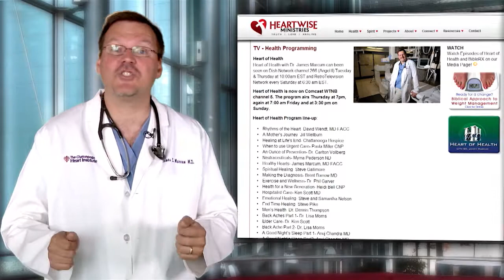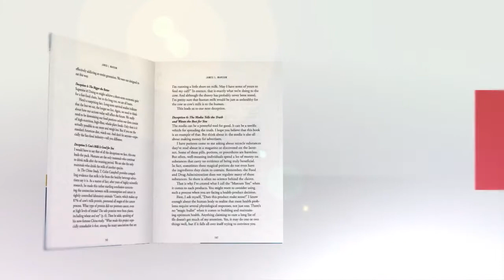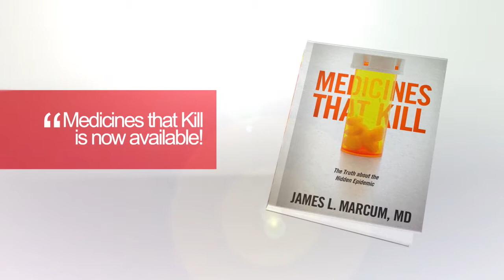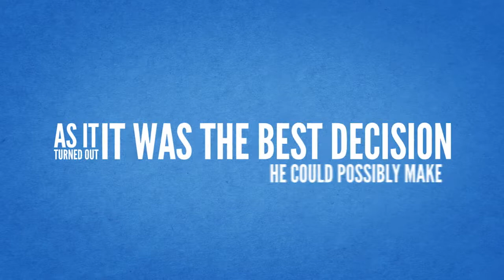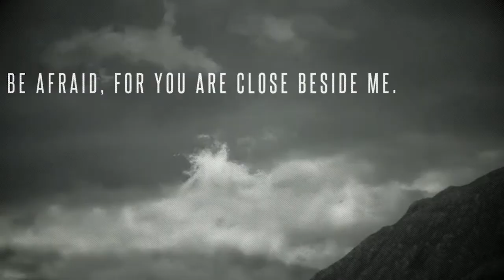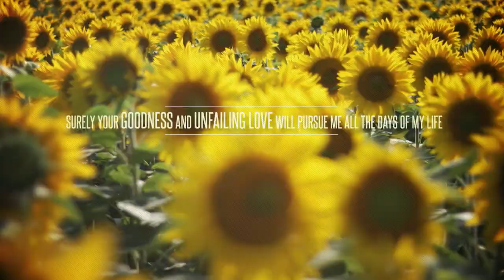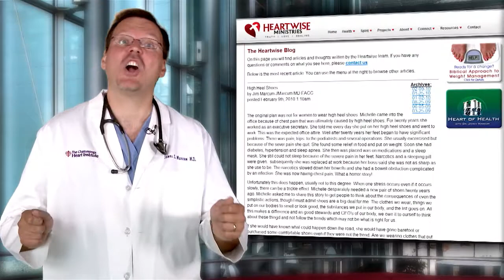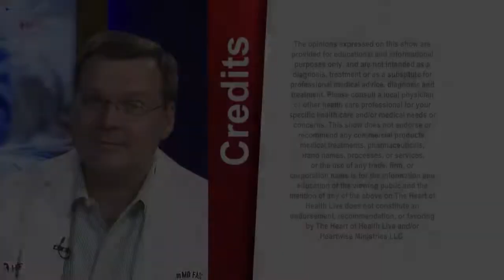Heart of Health- Clean Teeth are Happy Teeth, Phillip Swords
Specializing in cardiovascular health, James Marcum, MD teaches preventive care, tips on how to spot symptoms of potential problems, and how to live a full lifestyle that will give maximum heart health, without taking the enjoyment and fun out of life.